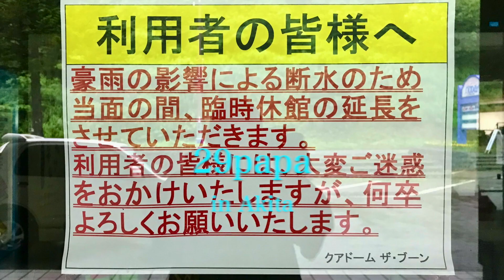大雨の合間に 秋田 2023 0717